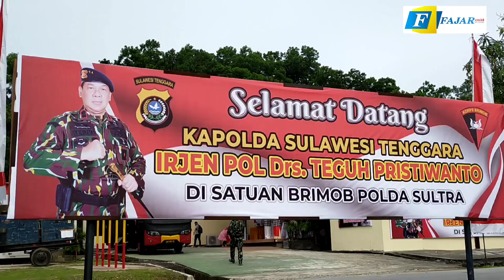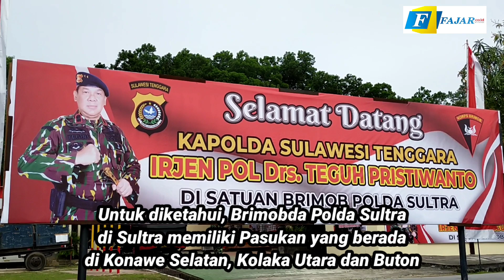Suprise TNI di HUT Brimob Ke 76